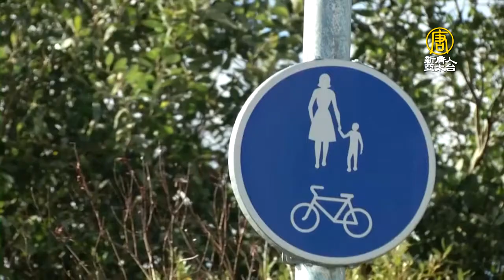乳牛住在城市裡 愛沙尼亞獲歐盟綠色首都獎 - 綠色之都 - 國際新聞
近日，愛沙尼亞的首都 塔林被歐盟選為2023年的歐洲綠色之都，這座靠海的城市，運用乳牛保護沿海草地，規劃出能讓蜜蜂和蝴蝶安心授粉的綠色通道，同時大幅推動自行車與公共交通工具，在減少噪音和改善水質上也表現優異，因此獲得這項殊榮。

生氣蓬勃的植物充滿了這座美麗的城市，這裡是愛沙尼亞的首都 塔林，憑藉著保護城市綠地、減少噪音污染和改善水質，榮獲歐盟2023年的「綠色首都獎」。

大批的乳牛在城市近郊生活，孩子興奮的圍繞觀察著，這是塔林實施綠化城市的重要角色之一。

塔林市自然保護專家 烏斯塔爾(MEELIS UUSTAL)：「塔林需要城市乳牛來完成它的工作，保護仍然在塔林內部的自然棲息地。現在我們正在波加斯卡(Paljassaare)自然保護區，屬於自然2000網絡。在這裡，高地牛可以幫助我們恢復沿海的草地。」

除了乳牛外，城市規劃了名為「授粉高速公路」的綠色通道，在長達13 公里的重要幹道兩旁種滿植物，讓蜜蜂、蝴蝶等昆蟲能穿梭執行授粉任務，並僅限自行車與行人通行，避免高速的汽機車傷害到昆蟲。

景觀建築師 米卡拉絲(LIIVI MAEKALLAS)：「目的是擴大傳粉媒介的可能性，並吸引更多人使用授粉高速公路作為穿越六個城區的綠色走廊。」

這條綠色通道也同時推動民眾騎自行車的意願，該市計畫騎自行車出行的比例能在2027年達到11%。

過去20年來，塔林的人口數量穩定增長，據最新統計，該市現在有超過44.5萬居民。塔林發展部主管坎普斯(Krista Kampus)表示，投資於城市環保與綠化，將使該市成為更適合居住的城市，在未來也能帶來經濟和財政上的效益。

新唐人亞太電視 Sherry 綜合報導